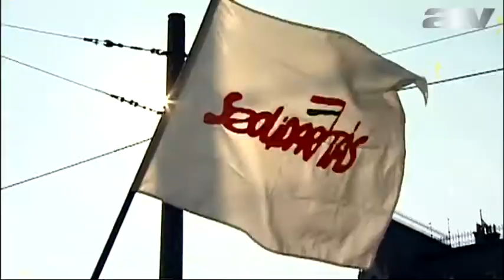Nem erősítették meg Orbán Viktor szobrának ledöntését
Új szolidaritási szerződést kell kötni a társadalommal, mert a kormány felrúgta azt -- mondja az Együtt--PM Szövetség. Bajnai Gordon szerint az új szociálpolitikának két pillére van. Egyrészt az államnak kutya kötelessége segítenie azokat, akik önhibájukon kívül nem tudnak gondoskodni magukról, ugyanakkor a támogatásban részesülőknek is mindent meg kell tenniük, hogy éljenek a nekik kínált lehetőséggel. A Fidesz szerint ez egy kétségbeesett figyelem-elterelés arról, hogy Bajnai Gordon és Mesterházy Attila, az MSZP elnöke egy 532 milliárd forintos megszorítást jelentett be a Reuters hírügynökségnek nyilatkozva.